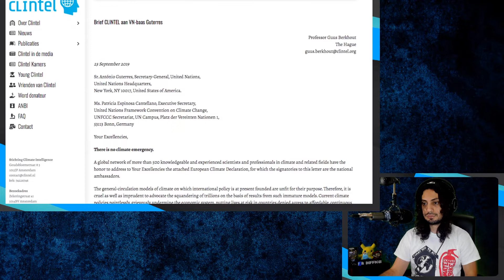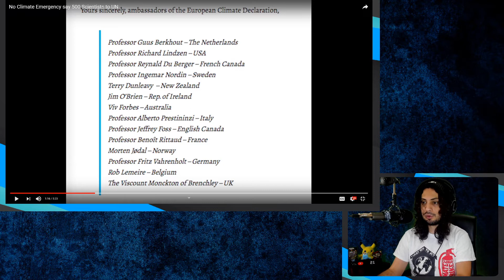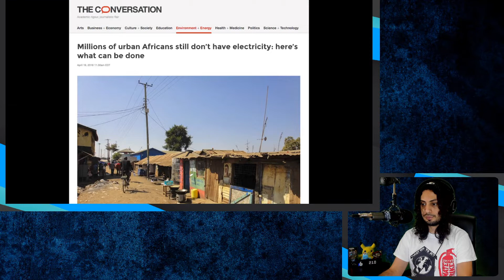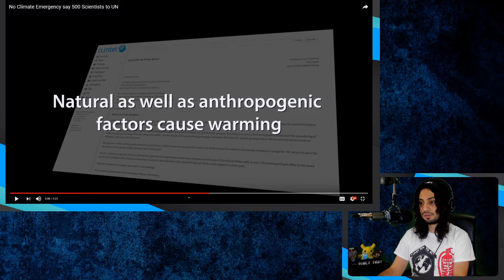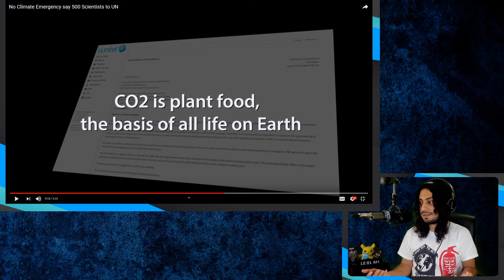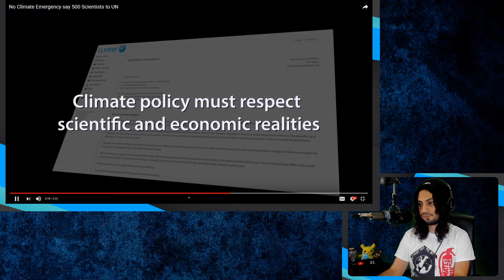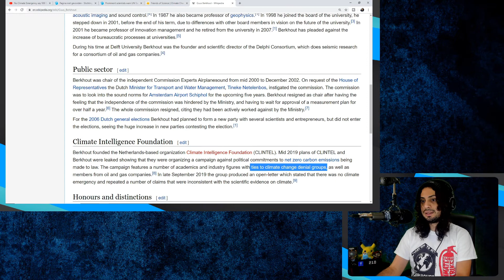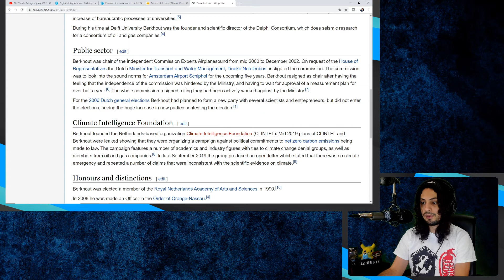Friends of Science Not to be Trusted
This is just gold...